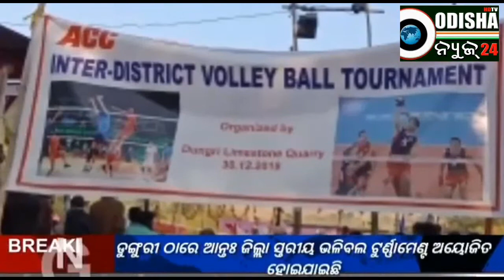ଜିଲ୍ଲା ସ୍ତରୀୟ ଭଲିବଲ ଟୁର୍ଣ୍ଣାମେଣ୍ଟ, ଡୁଙ୍ଗୁରି # ବରଗଡ଼# Vollyball Tournament